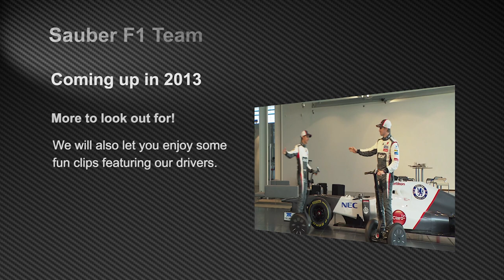Coming up in 2013 - Time to subscribe to the Sauber F1 Team channel!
Watch this short teaser to know what to expect from the Sauber F1 Team YouTube channel throughout the 2013 season! We will publish 15 episodes of our new Cutaway Insights series. Episode 1 will be available soon. You may also look forward to our enhanced Race Preview on Thursdays prior to each race. We will let you know about how to submit your questions for our Ask the Driver fan interaction soon. And we have more fun stuff every now and then.